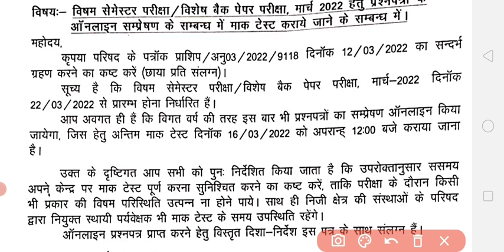Upbte Latest News || Today Bteup Latest News | आपका Ques.Paper आनलाइन आएगा |Upbte/Polytechnic news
bteup_latest news_2021,
diploma/d.pharma_news
Bteup_diploma//d.forma_news

bteup latest news today, bteup latest news, bteup latest update today, bteup result 2021 latest news,
bteup latest update, bteup news today, bteup promote,
news today, bteup exam latest news today, upbte latest news, upbte latest news, today bteup latest,
news update today, bteup today news, polytechnic,
news, polytechnic news today, bteup today latest,
news, bteup polytechnic exam latest news today, upbte news today, bteup latest news d pharmacy,